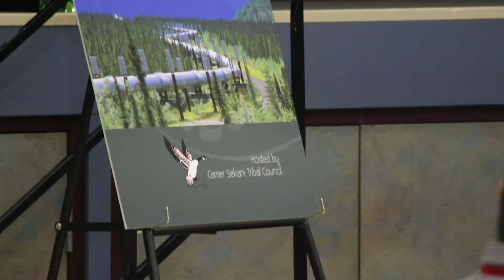FN LNG Strategy (Prince George, 2013)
An informed future for BC's First Nations